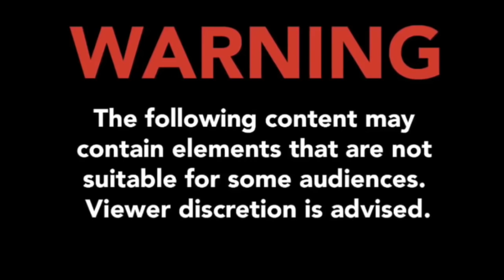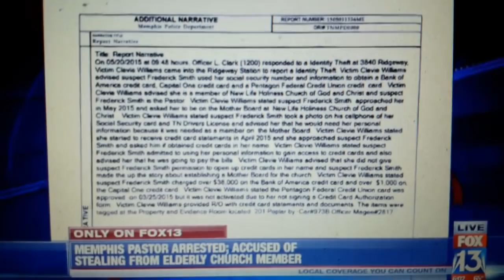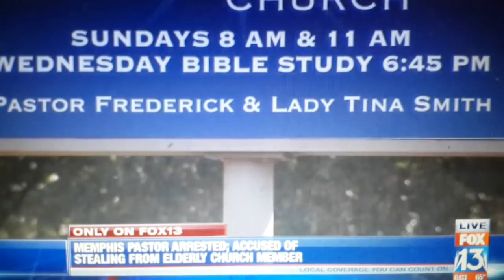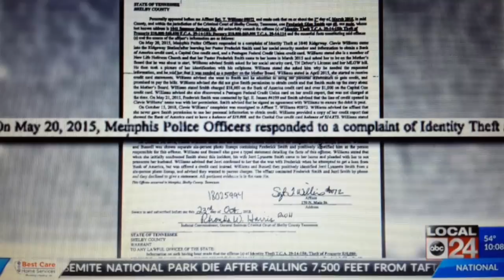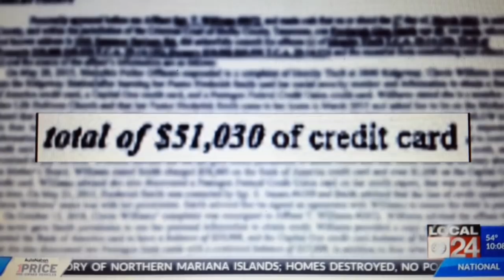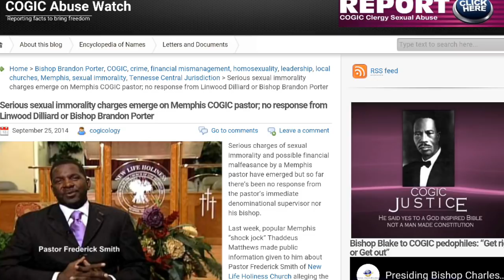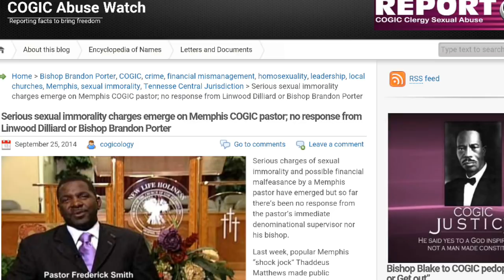Memphis Pastor & Wife Arrested, Accused of $tealing $50K from 77-year-old church member